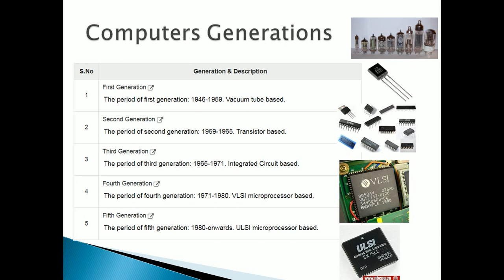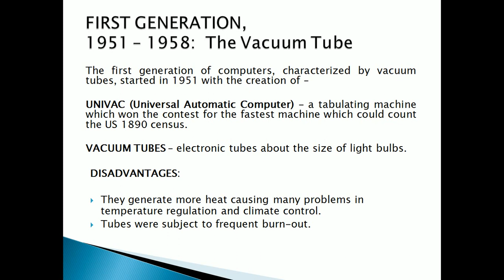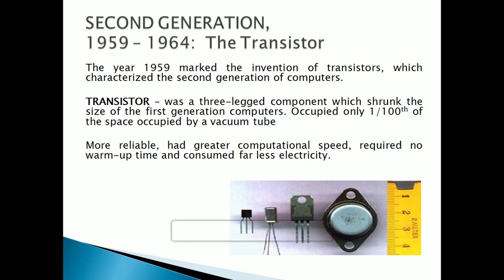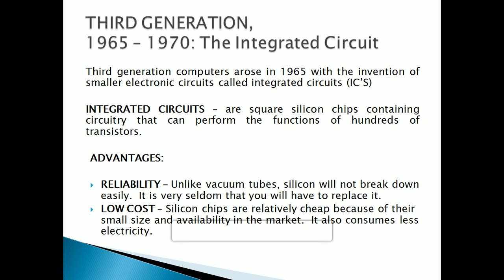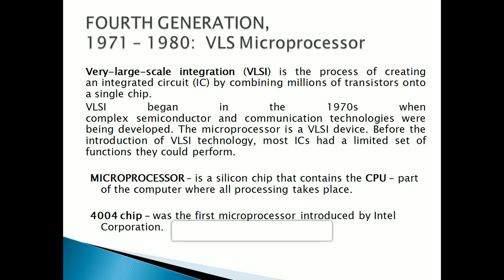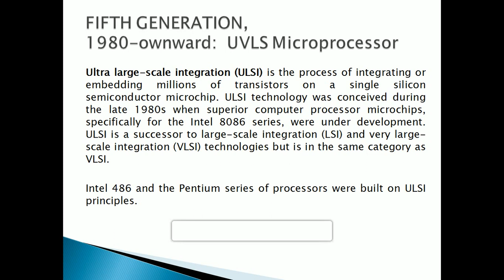Different Generations of Computer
Aslam.o.Aliqum,
Today I have discuss with you to concept about the generation of computer and its types like as first generation and second generation, third generation, forth and fifth generation etc.

If you want learning about Information or Computer Technology then can learn by these link which given below:

Visit Website

Fellow us on Instagram

Fellow us on YouTube

Fellow us on Facebook Page

Interesting Videos